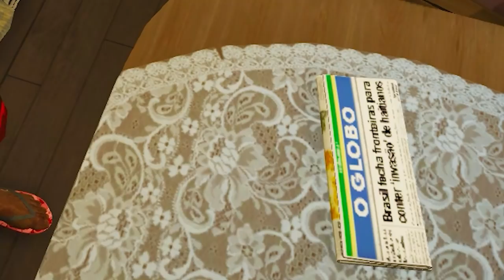GTA 5 ROLEPLAY BRASIL - VIREI X9 DA CIVIL !? - *deu ruim!* - (12ª TEMPORADA EP 39)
Fala pessoal, bora assistir GTA 5 ROLEPLAY BRASIL - VIREI X9 DA CIVIL !? - *deu ruim!* - (12ª TEMPORADA EP 39)